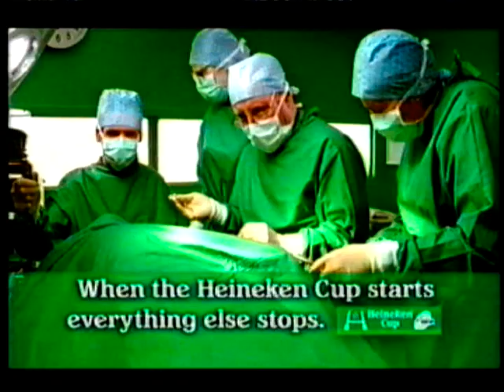E4 ADVERTS 16/05/03.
E4 adverts before Hollyaoks.  23/05/03.